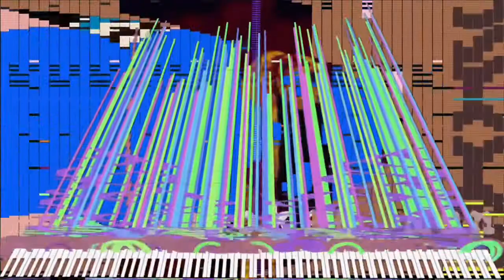[Black Midi] The Crooked man song, 1 Million notes, Lucas Seth.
Midi info.
File name; The Crooked Man.mid
File size; 8.2MB
Notes; 1,074,756.
Blacker; Lucas Seth.

Software info.
Soundfont; Roland Stereo Piano-2 Rnd Delay.